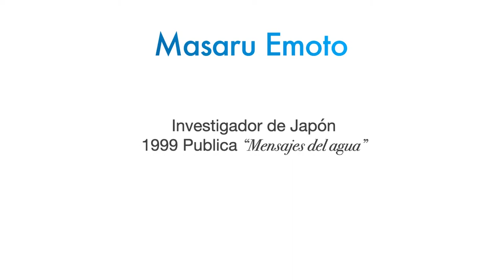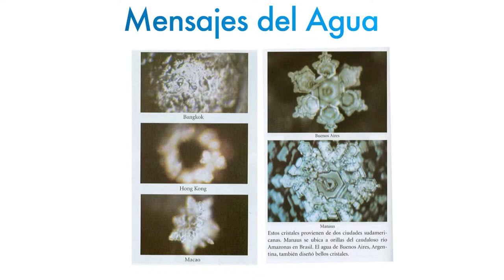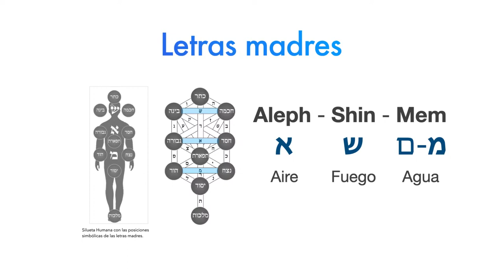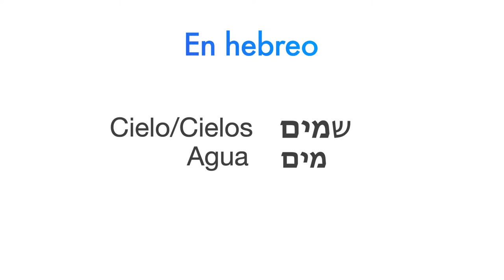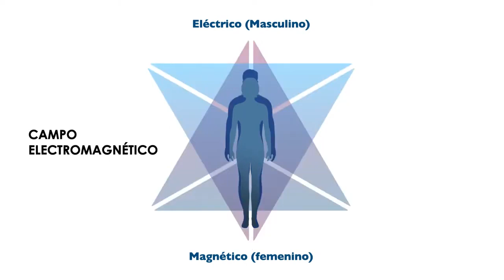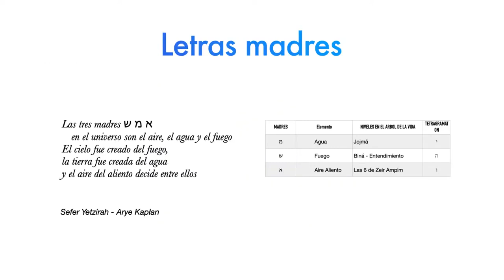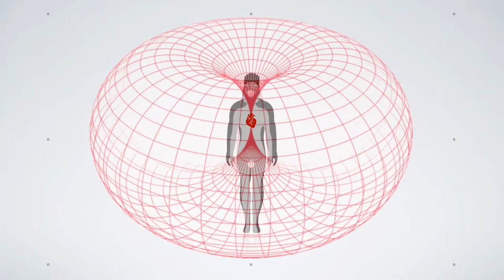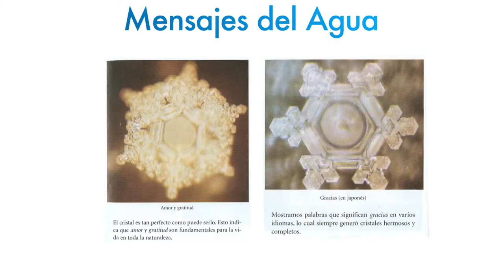Crear REALIDAD PROPIA con la vibración y la palabra adecuada. [Re Estreno]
Hoy entenderás cómo crear tu REALIDAD PROPIA con la vibración correcta y la palabra adecuada. Los Mensajes del Agua y la Bendición del agua.

Capítulos
0:00 Intro
2:05 Masaru Emoto: Mensajes del Agua
19:28 Kabbalah y la Bendición del Agua
36:45 Todo es vibración: El miedo inducido vs el AMOR
39:23 Cuanto AMOR SE NECESITA [Raíz del 1%]
46:18 Meditación cabalística

Bendición para antes de beber agua:
Baruj ata A-do-nai, Elo-hei-nu Melej HaOlam sheakol nihia bidbaro.
Bendito eres Tú, El Eterno, nuestro Dios, rey del universo, que todo fue creado por Su palabra.

Bendición para después de beber agua:
Baruj ata A-do-nai, Elo-hei-nu Melej HaOlam bore nefashot rabot vejesronan al kol ma shebarata lehajaiot bahem nefesh kol jai baruj jei olamim.

Bendito eres Tú, El Eterno, nuestro Dios, rey del universo, Creador  de  numerosos seres vivientes  y sus  necesidades, por  todas  las  cosas  que  Tú  has creado para que viva con ellas el alma de todo ser vivo. Bendito es El que es la vida de los mundos.

Otra bendición sobre el agua es
Bismillah (es árabe significa en el nombre de Dios)